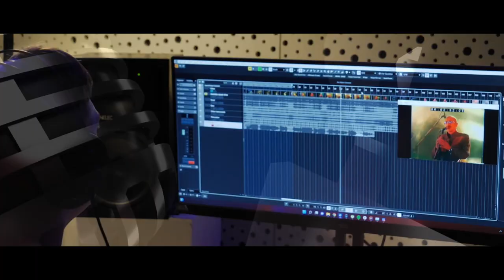ELITAZ | TRAILER | 2022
For 17 years now, the creative house ELITAZ has been at the forefront of the creative industries, and on that occasion we have created a video reviewing the last year.

Concerts, events, TV shows, video productions, artist production and many other creative niches that take us forward!

Last year was exceptional due to the start of partnerships with two globally famous format creators selecting Elitaz as their representative in the Baltic region. Our cooperation with ITV studios is evident in the implementation of The Voice franchise. In recent years, we have become the exclusive representatives of Talpa distribution for the Baltic States, and the implementation of bold and exceptional ideas are our daily routine - in which even several Baltic States will soon be able to enjoy.

The partnership with Telia Television, which is in its second year, has blossomed with new quality music projects - we have created our own format “Play sound”, which you will see already this autumn; the series of concert films has become another enjoyable creative routine.

We believe that our work is the beginning of all that awaits, so we invite you to create and monitor future goals with us!

ELITAZ - creativity, challenge, future.